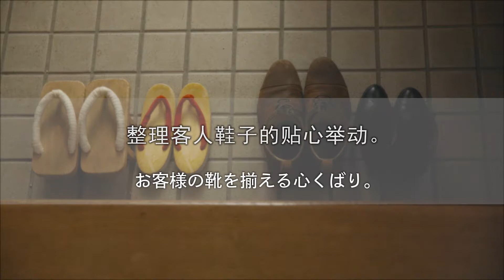待客篇 ／ おもてなし編